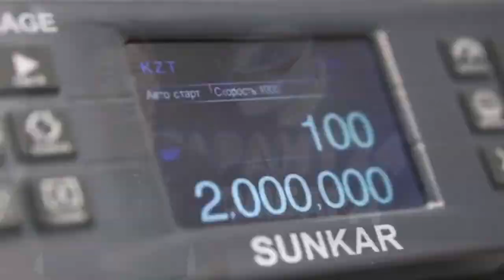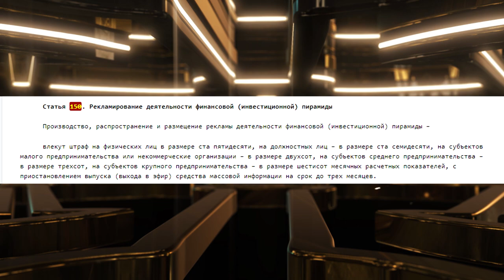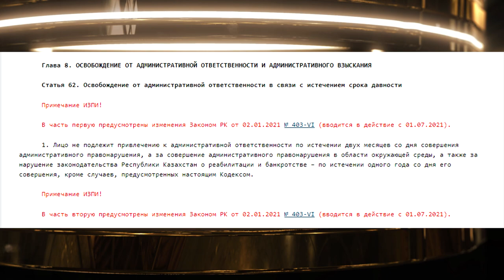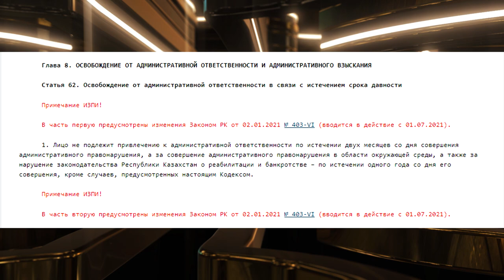Реклама у Пирамид - Гарант 24 Ломбард все сходит с рук! 😱